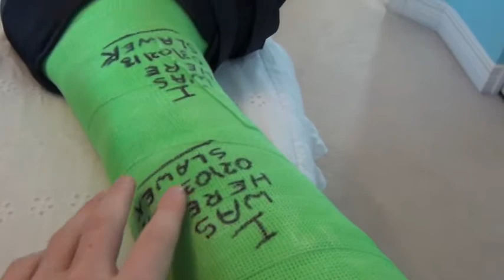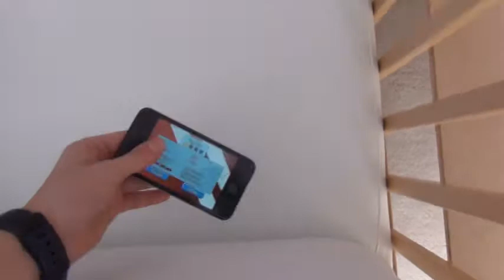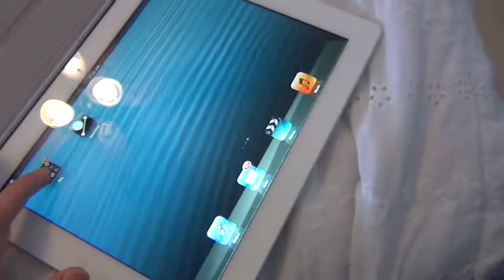Broken leg week 5